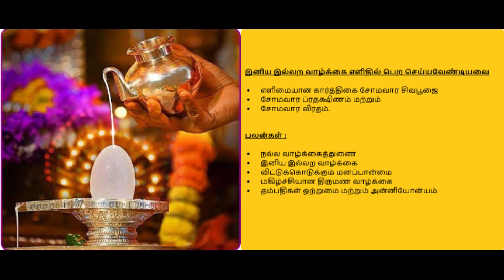KARTHIGAI SOMAVARAM||சோமவார விரதம்||Pooja for a Good Spouse and Happy Married Life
Karthigai Somavaram || Siva Pooja for a Good Spouse and Happy Married Life || Somavara Viradham ||

 Karthigai Somavara pooja.
- Somavara Pradhakshinam
- Somavara Viradham / Vratham

Benefits of performing Somavara Pooja
- Get a good life partner
- Happy Married Life
- Better understanding between couples
- Develop Good Intimacy

இனிய மண வாழ்க்கை எளிதில் பெற செய்யவேண்டியவை
- எளிமையான கார்த்திகை சோமவார சிவபூஜை
- சோமவார ப்ரதக்ஷிணம் மற்றும்
- சோமவார விரதம்.

பலன்கள் :
- நல்ல வாழ்க்கைத்துணை
- இனிய மண வாழ்க்கை
- விட்டுக்கொடுக்கும் மனப்பான்மை
- மகிழ்ச்சியான திருமண வாழ்க்கை
- தம்பதிகள் ஒற்றுமை மற்றும் அன்னியோன்யம்